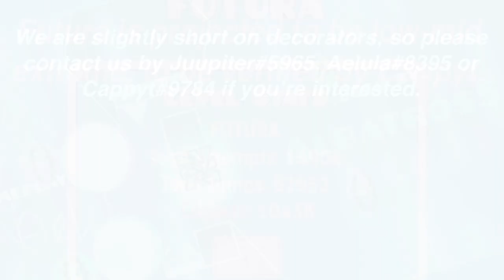Futura (Team Beta, Full Layout) - Upcoming Extreme Demon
JOIN TEAM BETA

Futura is Team Beta’s first project to be released and hopes to be a low-mid extreme demon, possibly around the lower end of the extended list. The decoration is already underway, so you’ll be seeing a bunch of parts popping up soon, although our decorators are kinda overworked, so help is welcome.

Part list:

0:00 - Intro
0:02 - Juupiter
0:17 - Cappyt
0:24 - LVlad006
0:31- Azzy
0:45 - LBayern
0:58 - Pearls
1:12 - Mysh
1:33 - DJSpinster
1:46 - Aelula
2:00 - PseudoDragon
2:14 - Username243
2:28 - Consideration